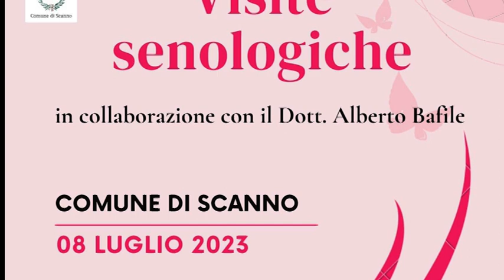Scanno, al via giornata di screening gratuito sabato 8 luglio